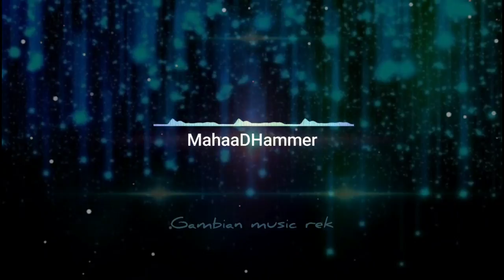Mahaa D Hammer - EMERGENCY (Official audio) gambian music